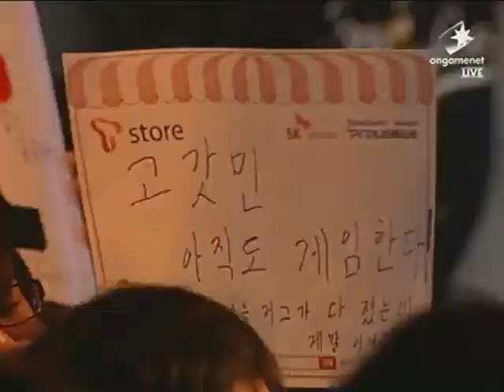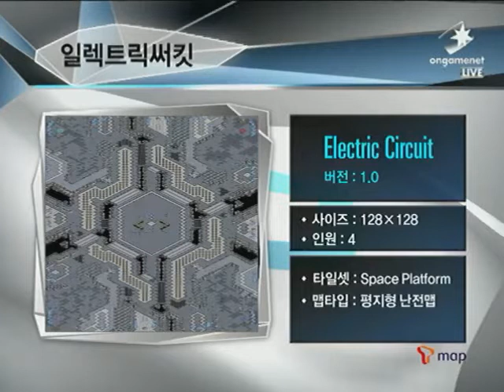SPL HoeJJa vs PianO 2011-11-26 @ Sniper Ridge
Map: Sniper Ridge

HoeJJa (Zerg)
- Name: 고강민 (Koh Kang Min)

 vs

PianO (Terran)
- Name: 임진묵 (Lim Jin Mook)
- Team: Air Force ACE

League: 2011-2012 SK Planet Proleague

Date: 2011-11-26